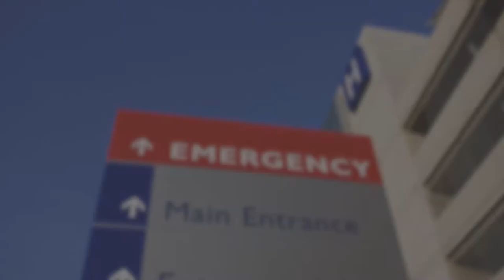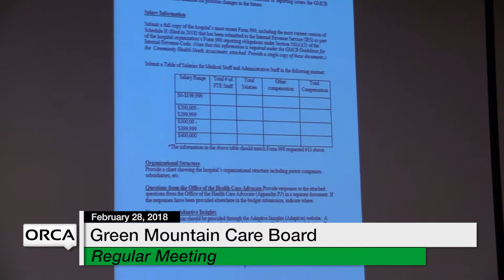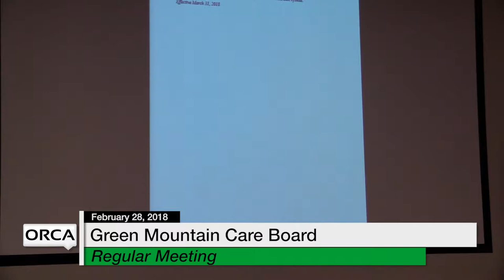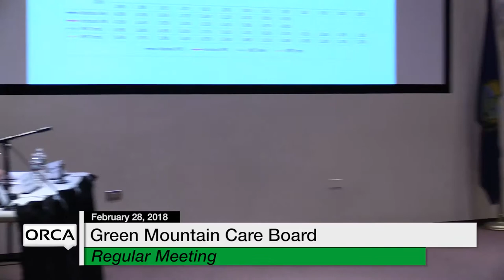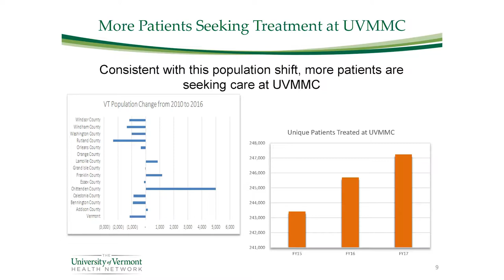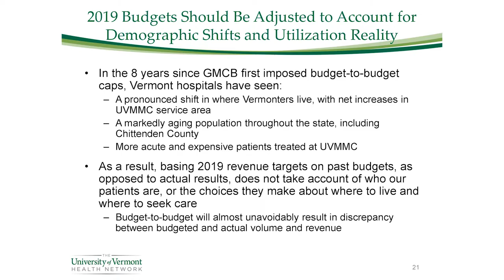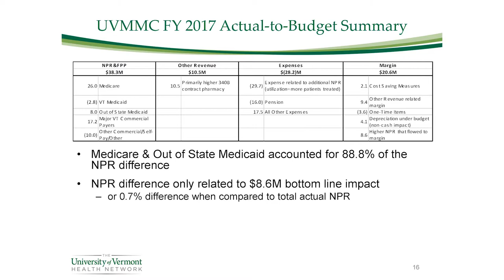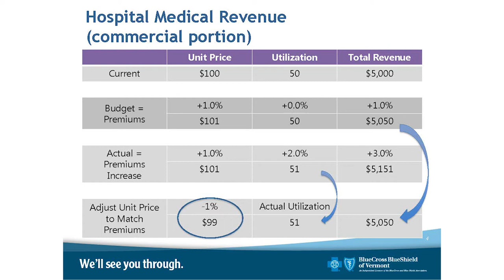Green Mountain Care Board - February 28, 2018